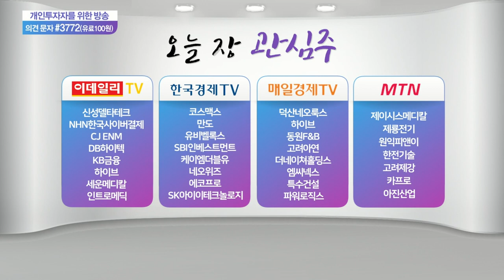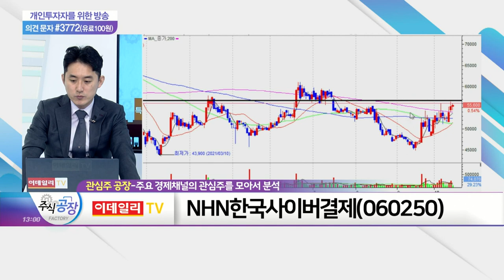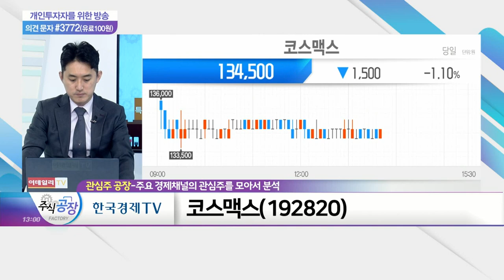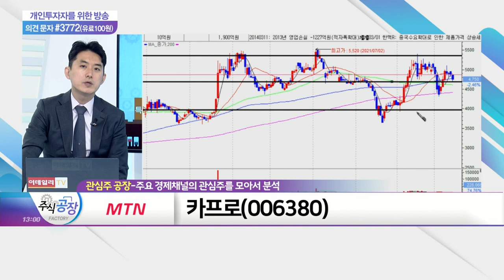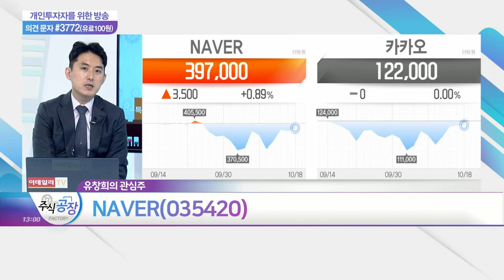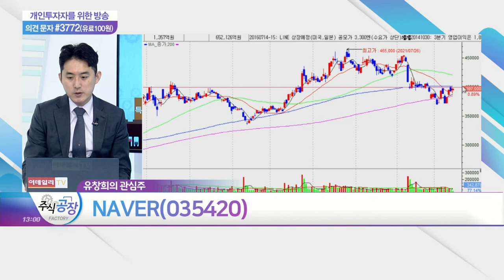NHN한국사이버결제, 코스맥스, 카프로, NAVER_관심주 공장 (20211018)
- 신규 해외 가맹점 수익성 증가 기대
- O2O 성장성 확대 및 소비 증가 수혜 가능성
- '당근페이' 기대감에 따른 성장 모멘텀 확보
- 192억 규모 자사주 매입, 투심 '긍정적'

- ODM 매출 증가 및 中 전력난 반사이익 기대
- 中 온라인 매출 증가 및 색조시장 확대 수혜
- 구조조정 효과로 수익성 개선 전망
- 미국 법인, 중장기 발전 계획 수정 중
- 中 상하이·광저우 법인 중심 실적 기대

카프로(006380)
- 면화 가격 상승 수혜: 대체제 '나일론' 수요 증가 기대
- '카프로락탐' 관련 높은 점유율: 국내 유일 생산업체로 안정적 실적 기대
- 유안비료 관련 수익성 개선 전망

NAVER(035420)
- 국정감사 마무리… 투심 회복 기대
- 해외시장 공략에 따른 규제 영향 제한적
- 3분기 실적 기대감 대비 주가 저평가
- 기관, 10월 진입 후 약 400억 순매수
- 내년 커머스·콘텐츠 등 글로벌 영역 확장